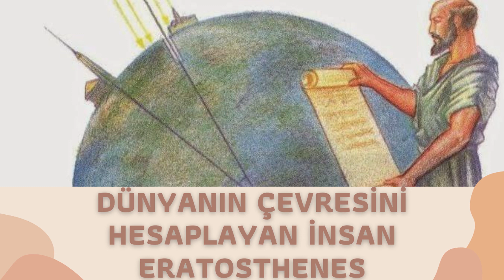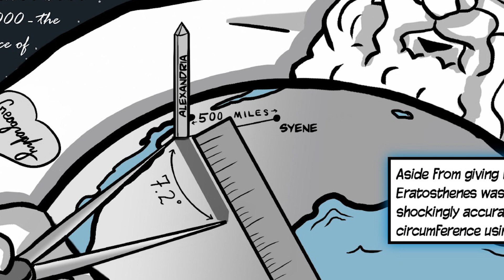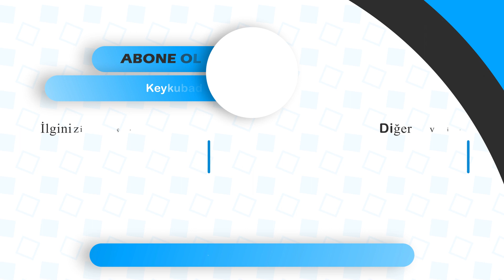Dünyanın Çevresini Hesaplayan Eratosthenes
Dünyanın Çevresini Hesaplayan Eratosthenes,dünyanın çevresi,dünyanın boyutunu hesaplamak ile ilgili çalışmalar yapmış bilim insanı ve yaşamı hakkında detaylı bilgi veren videomdur.
Gözlerinizi kapatın. Beş saniye kadar bekleyin. Gözlerinizi açtığınızda M.Ö. 200’lü yıllara gittiğinizi hayal edin. Matematikle uğraşan bir birisiniz ve birisi sizden dünyanın çevresini hesaplamanızı istedi. Dünyanın çevresini hesaplamaya çalışan ve ilk defa asal sayılarla ilgili uğraşlar içerisine giren Eratosthenes matematik tarihindeki önemli kişilerleden biridir. Dünyanın çevresini ölçmek için Aristoteles’in de fikirlerinden yararlanarak iki varsayım ortaya atmıştır.
Birincisi, az sonra açıklanacak olan, bir parça temel geometriydi. İkincisi, güney Mısır’da Nil kıyısında kurulmuş, bugün Assuan adıyla bilinen, o za-manki adıyla Syene kentine ilişkin bir coğrafi olguyu içeriyordu. Üçüncüsü de, gnomon adı verilen son derece basit bir aygıttı.

00:00 Dünyanın Çevresini Hesaplayan Eratosthenes
05:31 Peki İskeneriye ve Siyene arasındaki uzaklığı nasıl ölçmüştü?